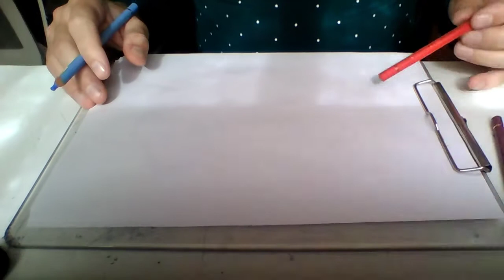Dibujando ji ji ji redondos de ricota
Dibujo improvisado ritmo ji ji ji